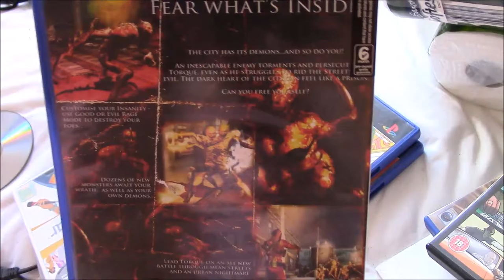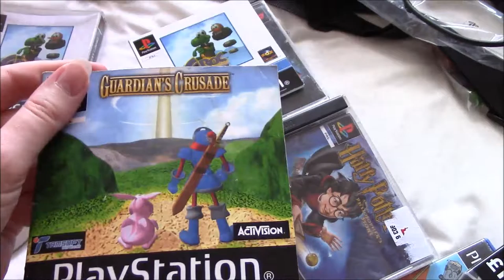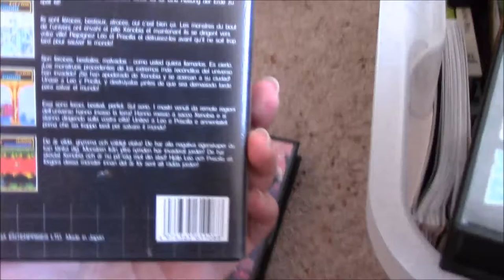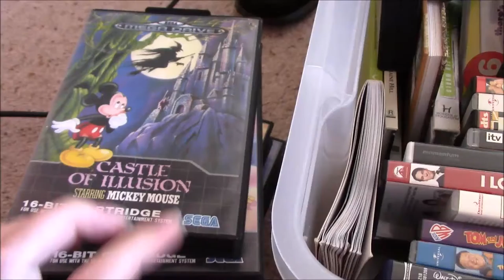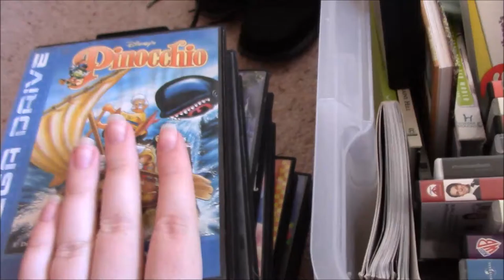My Old Games | GoldenGrego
I cut out sooo much of this video.